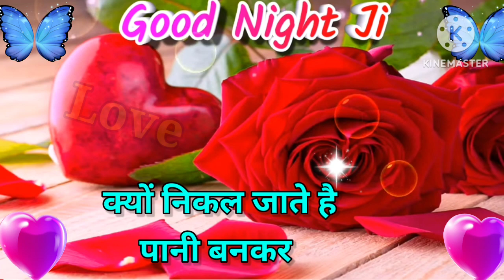Good night video, Good night status, Good night song, Good night photo, Good night